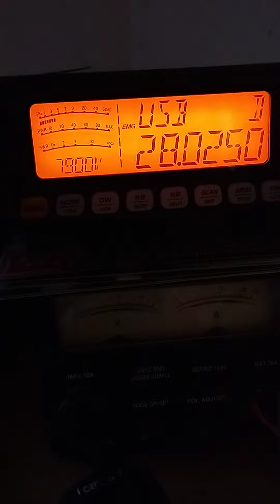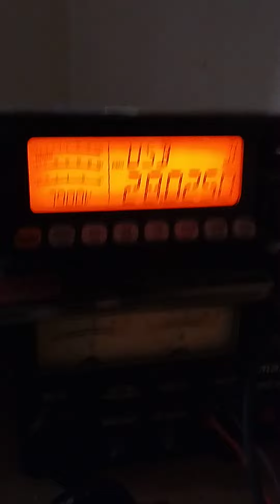15. April 2023